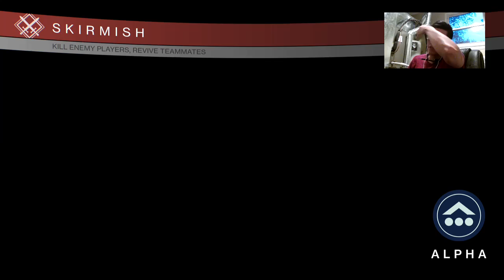16-0 unbroken in a shweaty :x